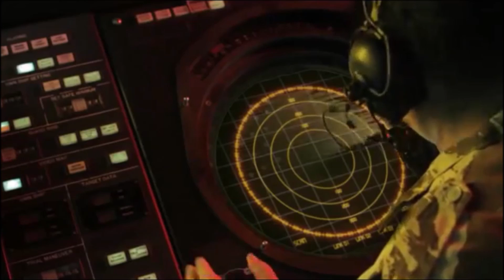India क्यों Russia से S 400 Missile चुपके से लिया ? Rafale Jet की तरह Celebrate क्यों नहीं हुआ ?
Why did India Silently acquire S 400 Missile System & Not Celebrate Like Rafale jet Deal ?